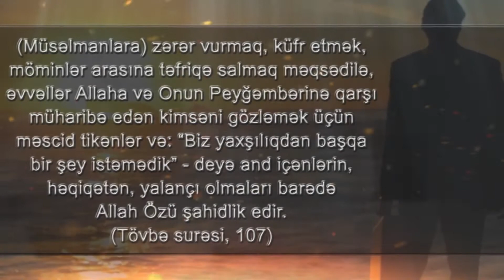Münafiq yalanlarını və hiylələrini gizləmək üçün tez tez and içir